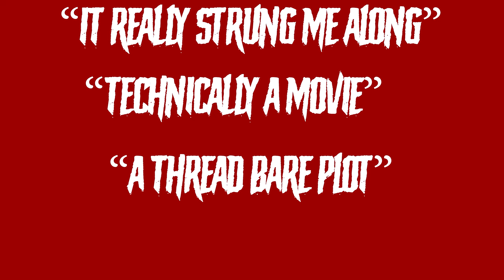OFFICIAL TRAILER - KILLER KITES (2023)